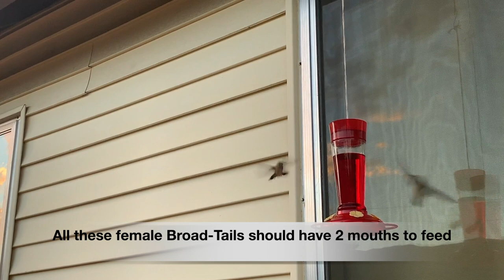Passionate Kisses MTB ride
August 14, 2020 mountain bike workout to Manitou Springs, then through Garden of the Gods, via Becker's Lane, up over the Palmer Mesa and over Flying W Ranch Road, then down Rockrimmon and Woodman Valley to the New Sante Fe Trail, then to Preble Point on the Air Force Academy grounds and then back down the Greenway Trail and north Monument Valley Trail to town.

The song is "Passionate Kisses" by Lucinda Williams, recorded this week.

The video contains Broad-Tail hummingbirds, Liatrus, bear scat and a glider and tow plane  at the AFA.

Filmed with a GoPro Hero 8 and iPhone XR.